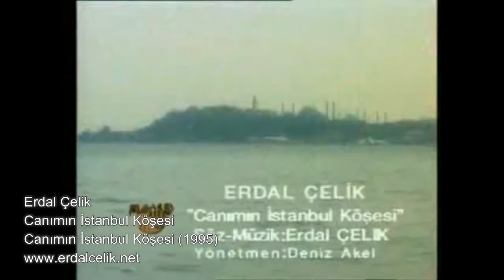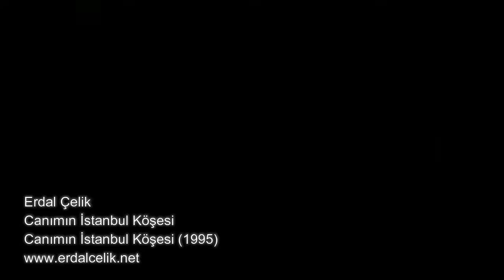Erdal Çelik - Canımın İstanbul Köşesi - Klip - 1995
Erdal Çelik
Canımın İstanbul Köşesi
Canımın İstanbul Köşesi 1995

Gözümü duman duman bürüdü yine kara geceler,
dönülmezlere yolculuklar belli bu da geçer.
iki gözüm, gönül sözüm,
sahibiyim her gece yıldızların,
hem çok uzak, hem yalnızım,
sana kavuşmak bir asır kadar uzun...

yine bana yar,
kollarında hasret var;
yine bana yar,
gözlerinde uzaklıklar...

canımın istanbul köşesi
gel de gelsin neşesi gönlümün...

iki gözüm, gönlüm hüzün,
neyleyim olsa da yıldızlarım,
sen çok uzak, ben isyandayım,

yine bana yar,
kollarında hasret var;
yine bana yar,
gözlerinde uzaklıklar...